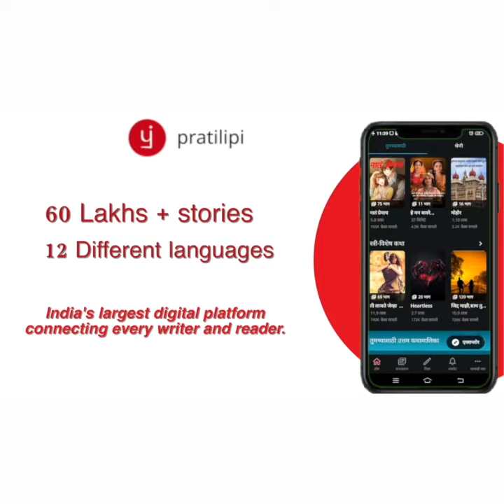Pratilipi Malayalam | Sujo Matthews